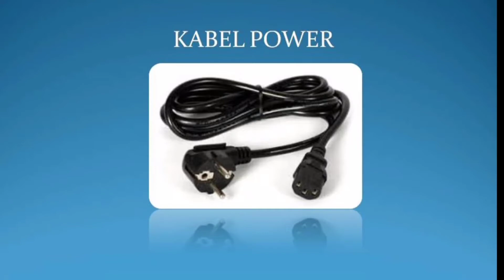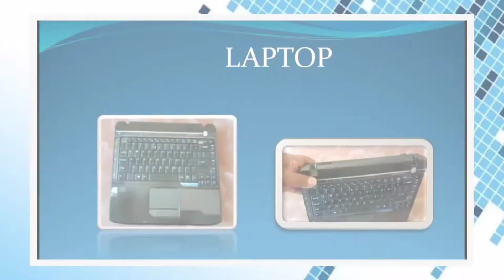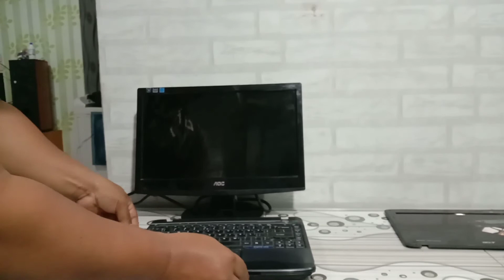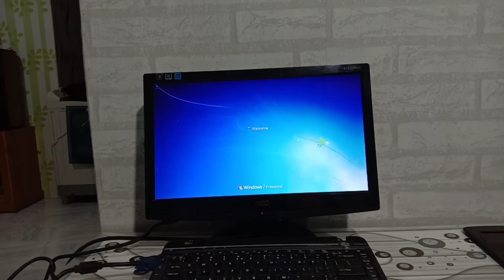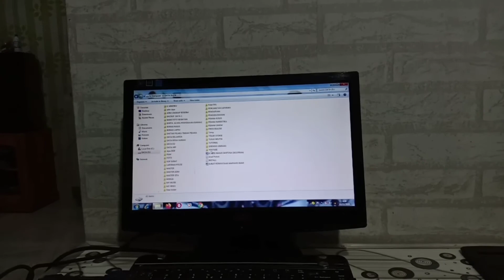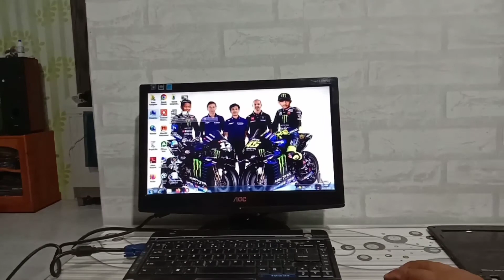CARA MENYAMBUNGKAN LAPTOP KE MONITOR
video tutorial cara menyambungkan laptop ke monitor ini dibuat untuk membantu rekan rekan semua dalam menyambungkan laptop ke monitor cara untuk mengyambungkan laptop ke sebuah monitor external. biasa saya pergunakan unuk melakukan Pengecekan awal Bila terjadi Trabel atau kerusakan terhadap Lcd Internal Laptop, atau bisa juga digunakan sebagai layar monitor tambahan cara menyambungkan laptop ke monitor sangat membantu sekali dalam proses pengecekan awal kerusakan Lcd internal, ok rekan rekan semua simak video cara mengyambungkan laptop ke monitor sampai habis sehingga rekan rekan semua bisa paham dan bisa mempraktekan sendiri tentang tutorial cara menyambungkan laptop ke monitor, dan bagi rekan rekan semua yang yang belum subscribe silahkan subscribe supaya channel ini lebih maju lagi dan supaya saya lebih semangat lagi membuat konten konten yang bermanfaat.
Oke langsung cek aja ke videonya ya :
Semoga kawan semua suka dgn video video saya ini
 * KOMENT
Recording :
  1. Vivo
Backsoung :
1. Coleksi Audio Yaotube (Travel-Nico Staf)
JIKA ADA PIHAK YANG TIDAK BERKENAN MOHON HUBUNGI DI :
HASTAG ;
Editing :
1. KineMaster
2. Pixellab